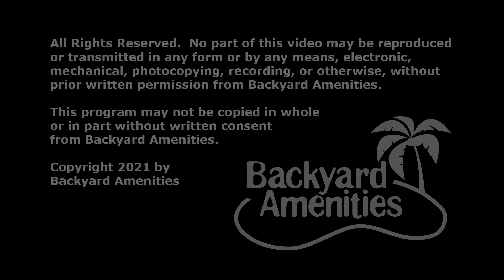Petit Pool Design by Backyard Amenities